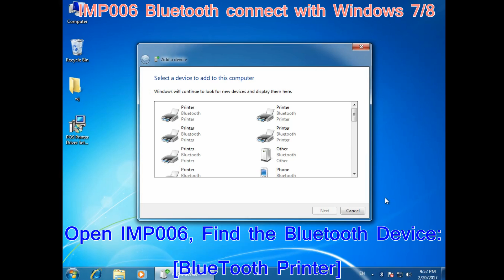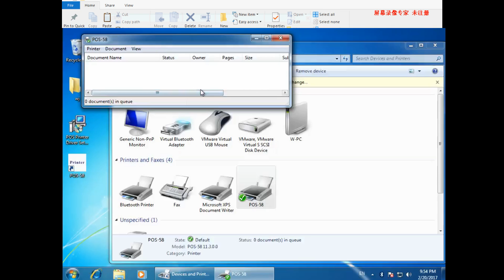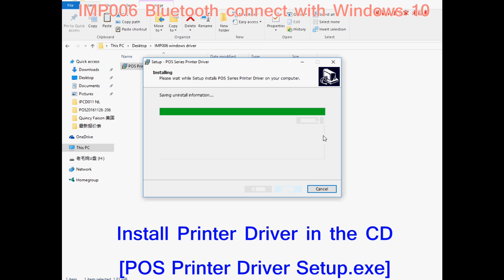IMP006 Bluetooth Thermal Printer connect with Windows7 8 10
SKU：IMP006
By ISSYZONEPOS
Wechat:IssyzoneposGZ
Skype:issyzonepos